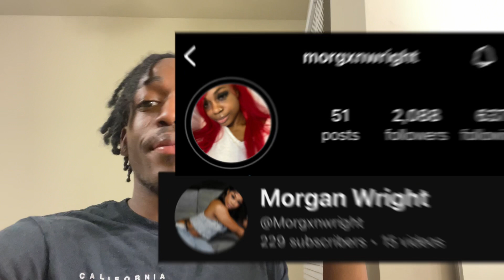LETS GET IN THE BACKSEAT PRANK 😳💦 GONE RIGHT!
KJYT GANG I LOVE YALL
LETS KEEP GOING UP 🔥🫵🏽
QUOTE OF THE DAY: ALWAYS STEP OUT ON FAITH AND NEVER LOOK BACK🗣️